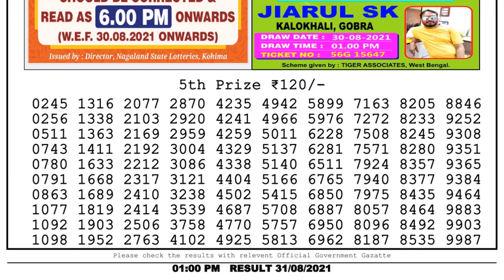Lottery Sambad Result 1pm 31.8.21 Nagaland State Lottery Result